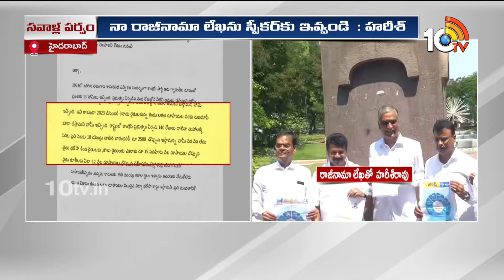Harish Rao Challenge to CM Revanth Reddy | ఆగస్టు 15లోపు గ్యారెంటీలను అమలుచేస్తే రాజీనామాకు రెడీ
Harish Rao Challenge to CM Revanth Reddy | ఆగస్టు 15లోపు గ్యారెంటీలను అమలుచేస్తే రాజీనామాకు రెడీ | 10TV News

10TV is one of the Largest Content producing Telugu News Channel in Telugu States. Its one of the leaders in the production and broadcasting of un-biased and comprehensive news.
10TV offers round the clock coverage of latest breaking news and unique mix of news bulletins, current affairs and Entertainment programmes.
10TV Youtube Channel offers Latest News from Telugu States, Politics, Entertainment, Health, Sports Lifestyle, Devotional, National News, International News and lot more.!

హాయ్,
10టీవీ యూట్యూబ్ చానల్‌కి స్వాగతం. 10టీవీలో ప్రసారమయ్యే కథనాలతో పాటు ఆసక్తికరమైన మరెన్నో అంశాలను 10టీవీ యూట్యూబ్ చానల్లో మీకు అందిస్తాం. మా వీడియోలలో మీకు నచ్చిన వాటిని మాకు తెలియజేయండి. అలాంటి మరిన్ని కథనాలను మీకు అందించేందుకు ప్రయత్నిస్తాం. నచ్చిన వీడియోలను మరింత మందికి షేర్ చేయండి. చానల్‌ను సబ్‌స్క్రైబ్ చేయడం మరిచిపోకండి. ధన్యవాదములు.!